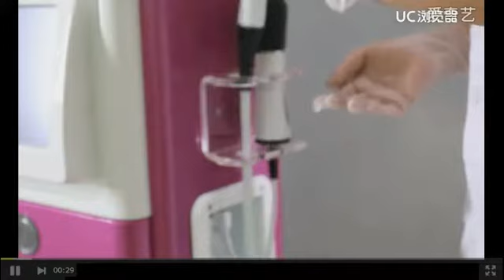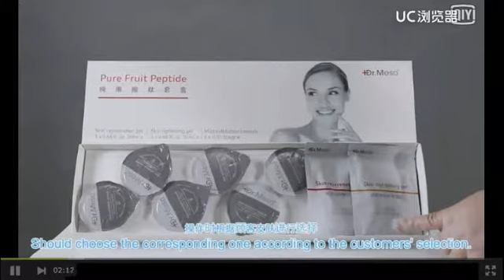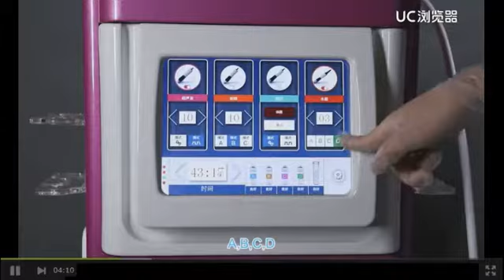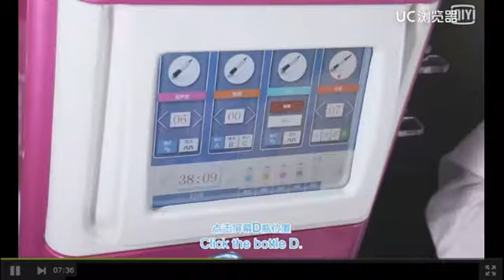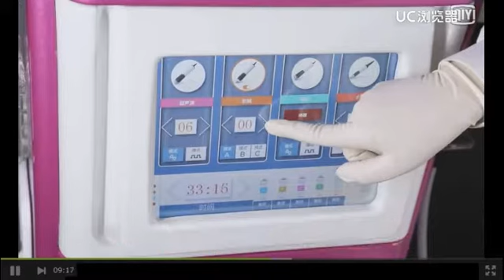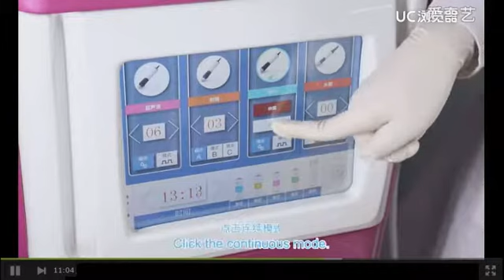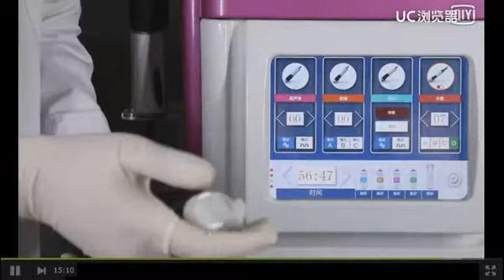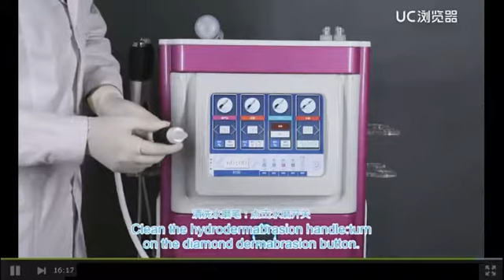5 in 1 Oxygeneo Geneo CO2 bubble cleaning facial machine